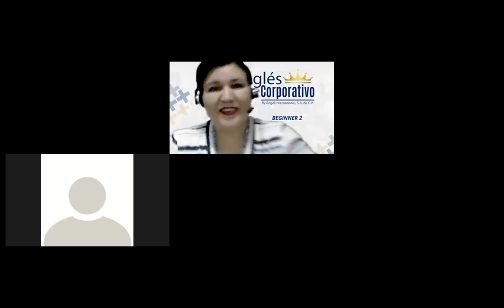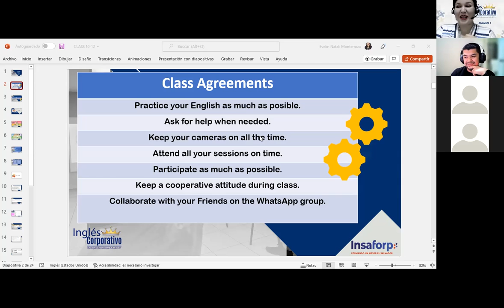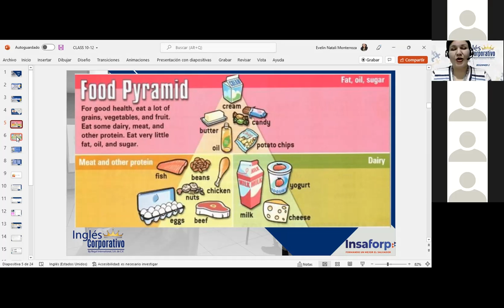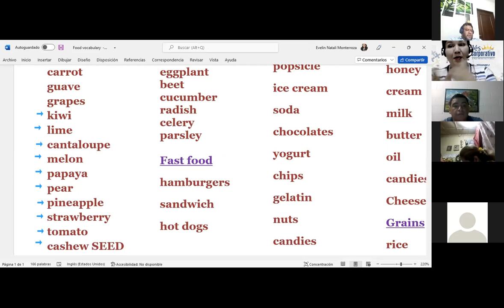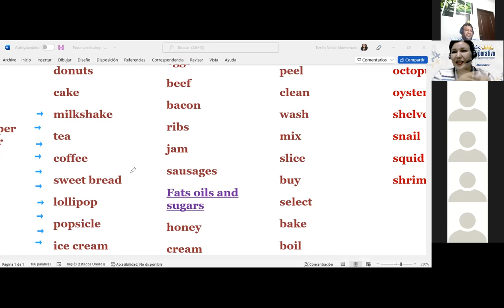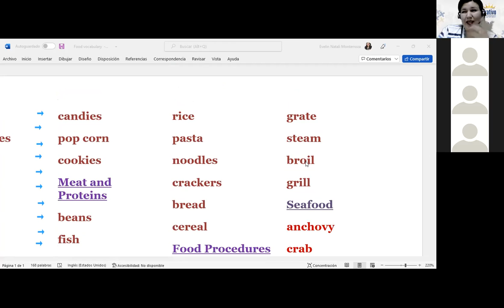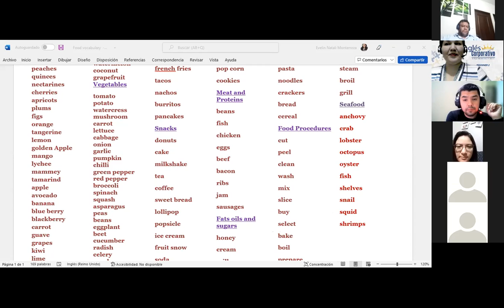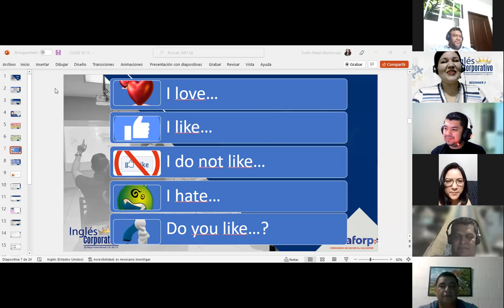Inglés Corporativo-Food Vocabulary-Class 10